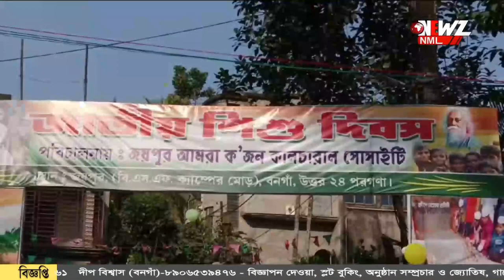বনগাঁতে সাড়ম্বরে পালিত হল শিশু দিবস।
বনগাঁতে সাড়ম্বরে পালিত হল শিশু দিবস। অনুষ্ঠানে রাখি বেঁধে ফুল দিয়ে স্বাগত জানানো হয় শিশুদের। আয়োজিত হয় বসে আঁকো প্রতিযোগিতা।